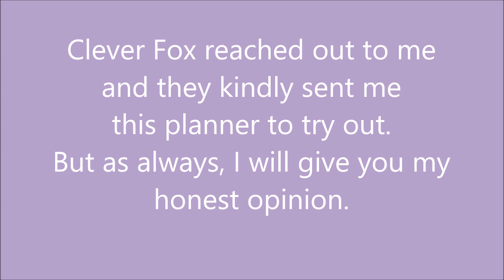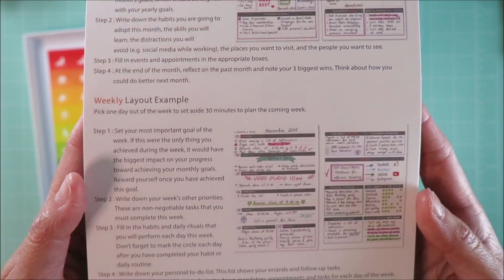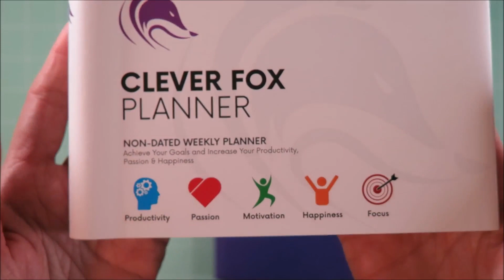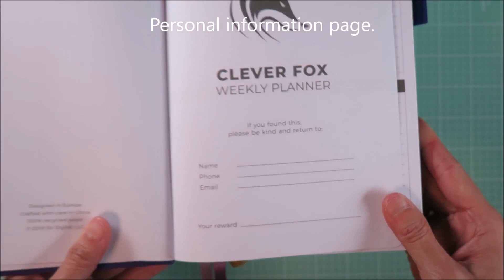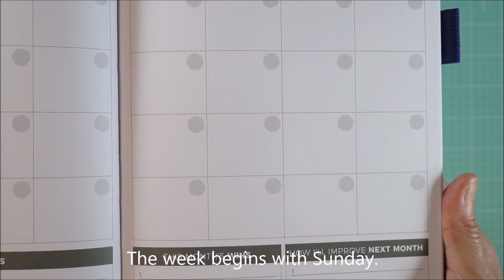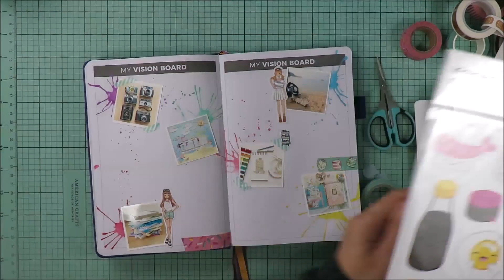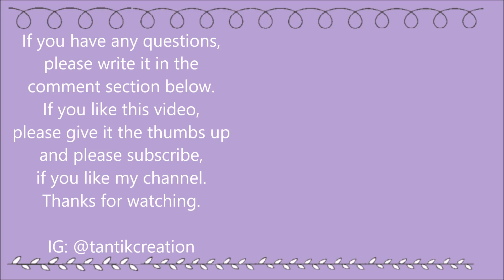Unboxing Clever Fox undated weekly planner and vision board decorating process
THE WINNER is Faye Purcel!! Congratulations!!!
Thank you to everyone who  has participated.
Hi everyone.
I have an exciting collaboration video with Clever Fox.
They reached out to me and they kindly sent me this planner for free so that I can show you
how the planner looks. But all the opinion in the  video are my honest opinion.
You can win one of the planners they have if you follow the  giveaway rulles below.
Please read this rules until the end.
1. You must be 18 years old or older to enter this giveaway.
2. You have to be based in the US, UK and EU.
5. Write a comment and tell me how did you find me and which theme would you like to see more on my channel.

I will choose the winner randomly on December 10th, 2019 and  announce it here in the
description and I will reply to the winner's comment.

Clever Fox Planner:
For US
For EU